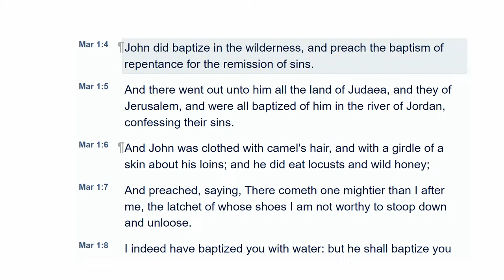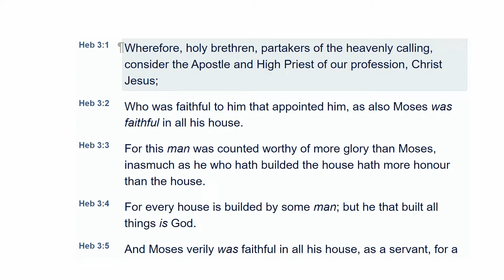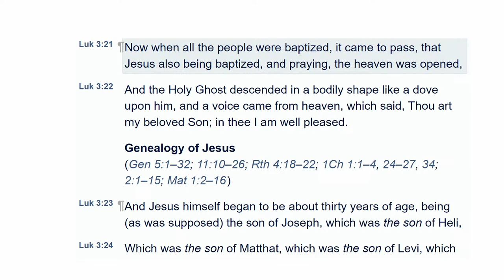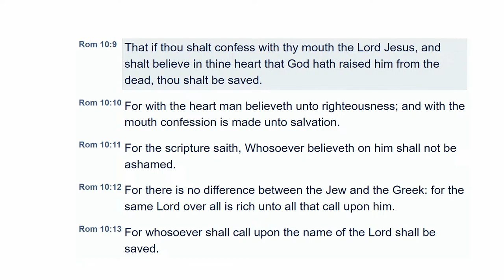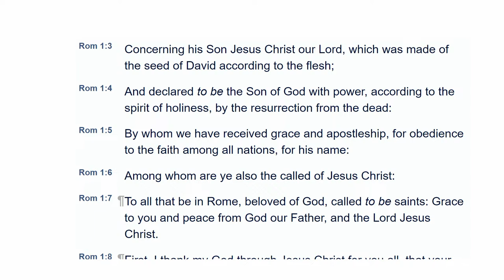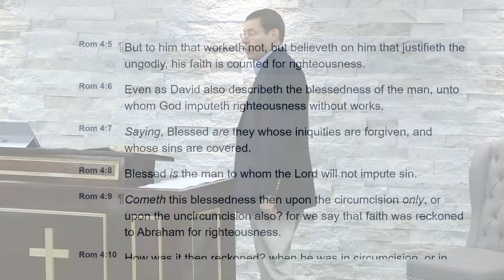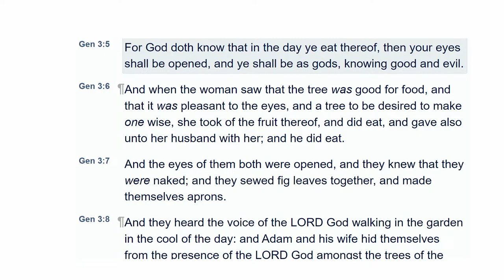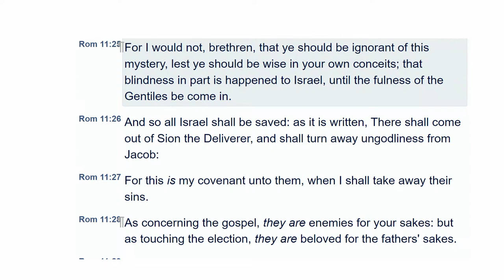2024.3.20 Wednesday Evening Questions & Answers Bible Study